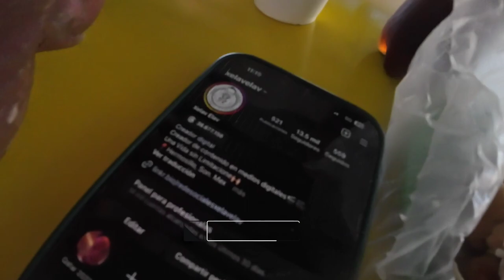XEL-AVENTURAS | Buscando Una Consola | Taco Fish | Naranjeros.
Amigos en esta ocasión, me van a acompañar a una Xel-Aventura, una sección donde vamos a diferentes lugares por diferentes motivos, esta vez estaba buscando una consola, pero antes dimos otras vueltas, espero disfruten, comenten que tal les pareció, saluditos.